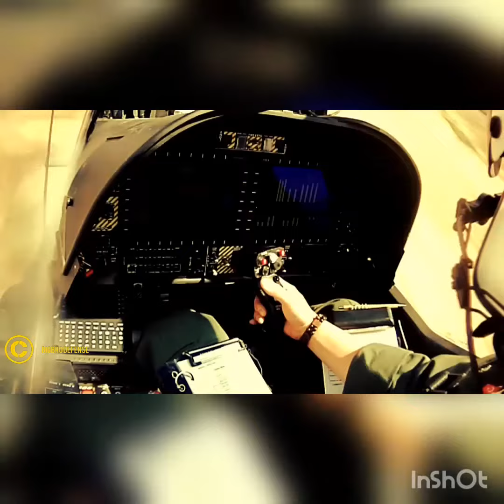T129 ATAK of the Philippines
T129 ATAK - Turkish Attack Helicopter in Action. We are getting them to help fight the enemies of the state like NPA  BIFF etc. Thank you President Duterte and Brother Delfin Lorenzana 🇵🇭